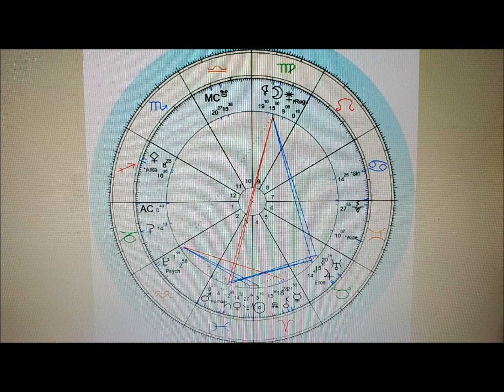Mart 2024 Astroloji Burç Yorumu Oğlak/Yükselen Oğlak/Capricorn Monthly Horoscope for March 2024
Güneş;
20 Mart - Güneş Koç burcuna geçiyor
7 Mart - Güneş Lilith Karşıt (17° Balık-Başak aksı)
17 Mart - Güneş Neptün Kavuşum (27° Balık)
Ay ;
10 Mart - YENİAY Balık 20°
25 Mart - AY TUTULMASI Terazi 5°
Merkür;
3 Mart - Merkür Lilith Karşıt (16° Balık-Başak aksı)
8 Mart - Merkür Neptün Kavuşum (27° Balık)
10 Mart - Merkür Koç burcuna geçiyor
18 Mart - Merkür KAD Kavuşum (15° Koç )
20 Mart - Merkür Şiron Kavuşum (18° Koç )
Venüs;
11 Mart - Venüs Balık burcuna geçiyor
21 Mart - Venüs Satürn Kavuşum (12° Balık)
27 Mart - Venüs Lilith Karşıt (19° Balık-Başak aksı)
Mars;
22 Mart - Mars Balık burcuna geçiyor
Jüpiter;
Tüm ay boyunca Boğa burcunda ileri hareket
Plüton;
Tüm ay boyunca Kova burcunda ileri hareket
Satürn;
Tüm ay boyunca Balık burcunda ileri hareket
Uranüs;
Neptün;
Lilith;
Tüm ay boyunca Başak burcunda ileri hareket
Chiron;
Tüm ay boyunca Koç burcunda ileri hareket
KAD/GAD;
17 Temmuz 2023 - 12 Ocak 2025/Koç-Terazi aksına geçiyor